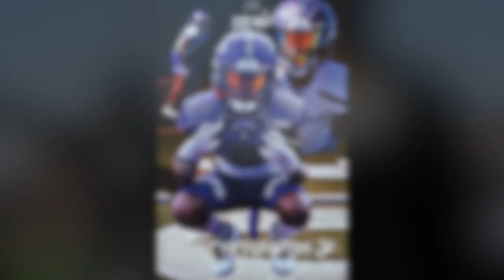Cedric McPherson 12u | Highlights of Fall 2022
12u TexaSports Division Il State Champs✅
12u UYFL Division II National Champs✅

Follow him on IG: @spam_ ced5

Team | TCU Bulldogs Youth Sports Association
City/State | Fort Worth, Texas League | Texasports Youth League

Lil Baby - back n forth
Sunday service choir- rain